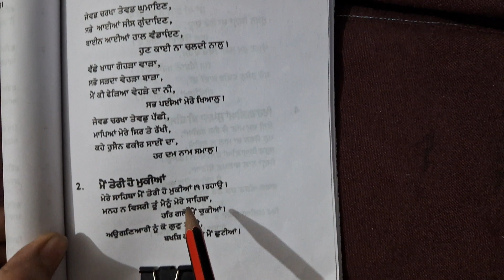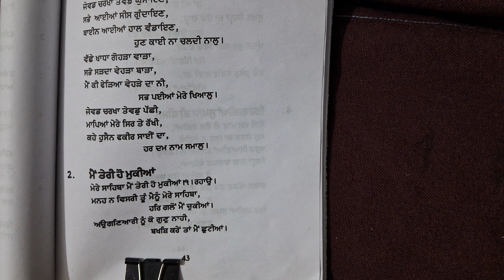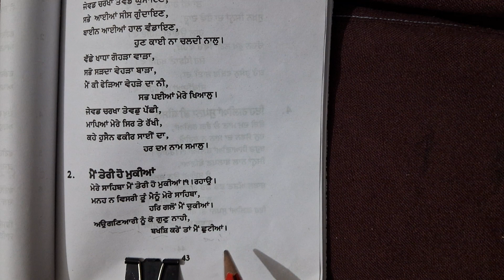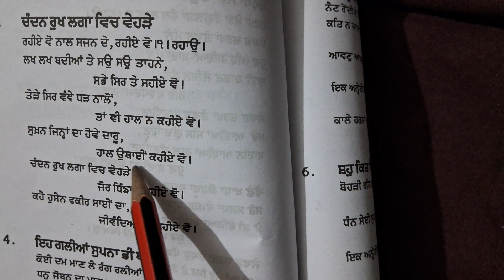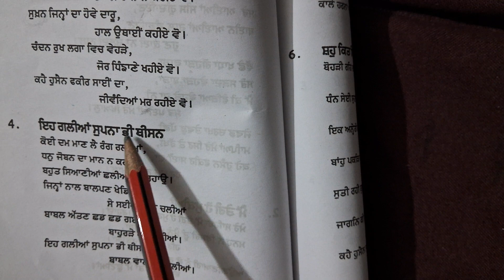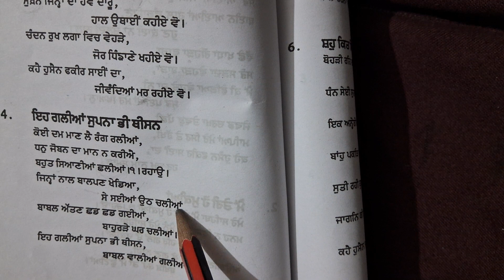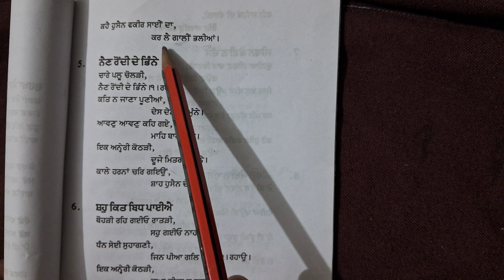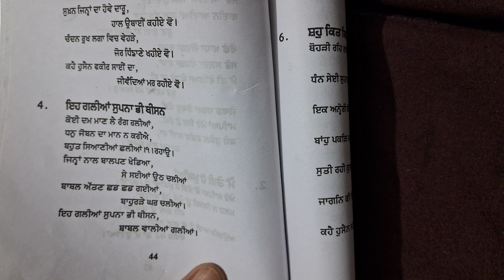Chandan Rukh Lagga Vich Vehre।Mai Teri Ho Chucki Ha।Shah Hussain। BA 4th Sem.Punjab Uni Ele.punjabi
Punjabi grammar upload hai. ਇਸ ਵੀਡੀਓ ਵਿਚ ਤਿੰਨ ਕਵਿਤਾਵਾਂ ਦੀ explanation hai. chandanrukhlaggavichvehre chandanrukhlaggavichvehre chandanrukhlaggavichvehre chandanrukhlaggavichvehre chandanrukhlaggavichvehre chandanrukhlaggavichvehre chandanrukhlaggavichvehre. maiterihomukkiha maiterihomukkiha maiterihomukkiha maiterihomukkiha maiterihomukkiha maiterihomukkiha maiterihomukkiha maiterihomukkiha maiterihomukkiha. ehgaliansupnabheetheesan ehgaliansupnabheetheesan ehgaliansupnabheetheesan ehgaliansupnabheetheesan ehgaliansupnabheetheesan ehgaliansupnabheetheesan ehgaliansupnabheetheesan